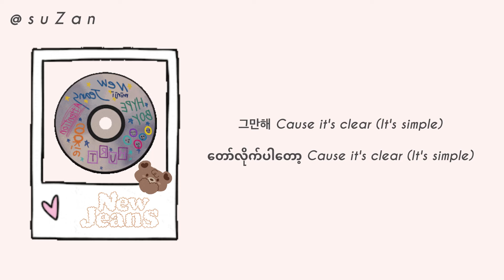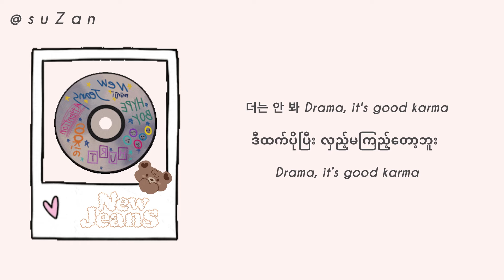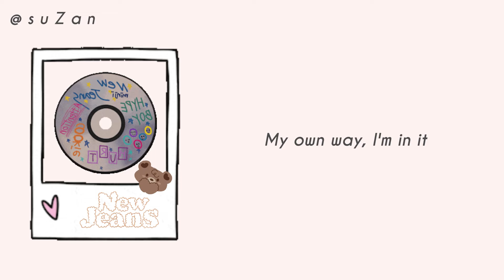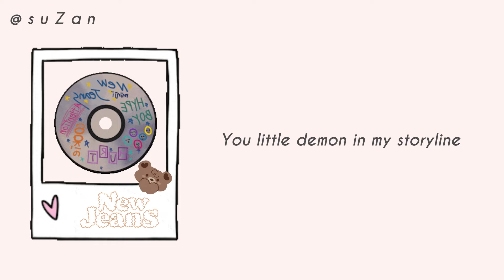NewJeans - HOW SWEET (mm sub)